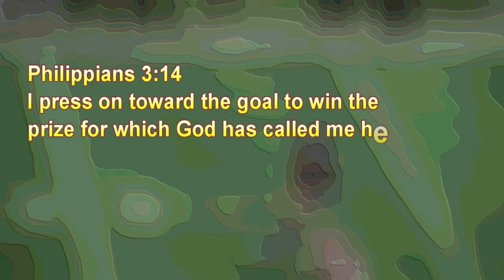Daniel Fast 2022 Day 18